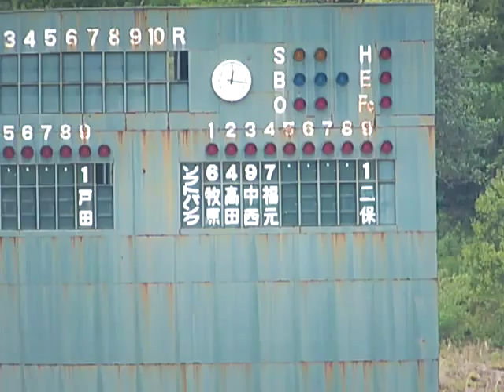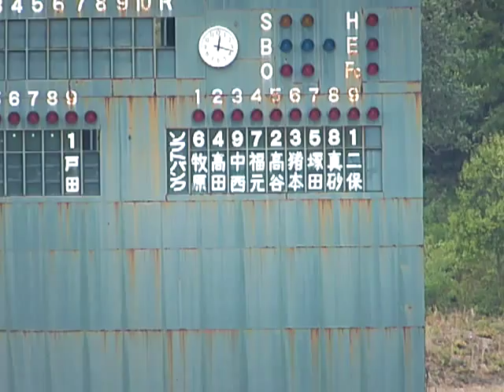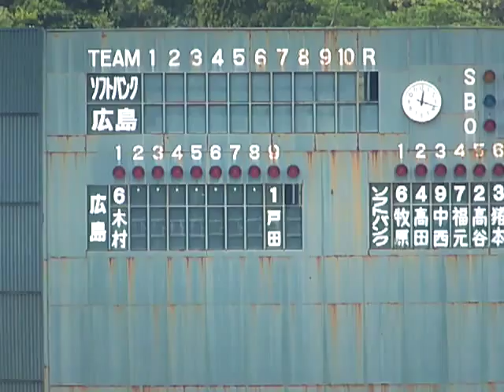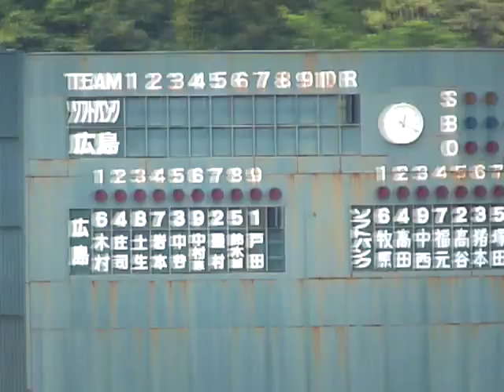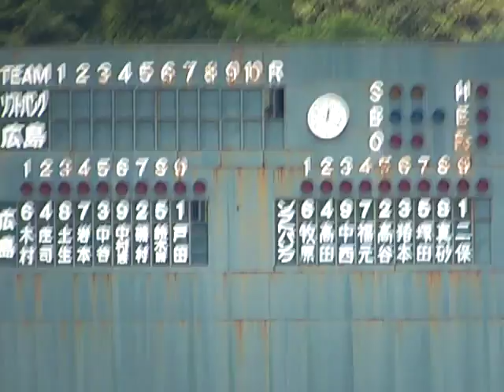【改修前】広島カープ二軍本拠地・由宇球場でのスタメン発表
2013年４月27日(土)　ウエスタンリーグ　広島東洋vs福岡ソフトバンク７回戦
広島東洋カープ二軍の本拠地である「広島東洋カープ由宇練習場」（通称：由宇球場）での開催。
昔ながらの手動式スコアボードが醸し出す雰囲気もお楽しみください。
（冒頭部分は撮り損ねました...）
なお、由宇球場のスコアボードは2015年シーズンから電光掲示板に切り替えられています。

【ソ】(遊)牧原大成、(二)髙田知季、(右)中西健太、(左)福元淳史、(捕)高谷裕亮、(一)猪本健太郎、(三)塚田正義、(中)真砂勇介、(投)二保旭
【広】(遊)木村昇吾、(二)庄司隼人、(中)土生翔平、(左)岩本貴裕、(一)中谷翼、(右)中村憲、(捕)磯村嘉浩、(三)鈴木誠也、(投)戸田隆矢